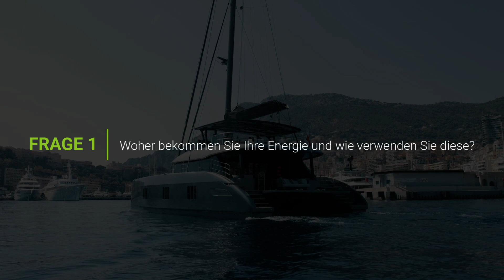One-To-One: Francis Lapp & Nico Rosberg on board Sunreef 60 E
In this exclusive one-to-one talk, Sunreef Yachts' Founder and President Francis Lapp and Nico Rosberg discuss energy, sustainability and modern green technology. The interview was held in Monaco on board the electric catamaran Sunreef 60 "E'" built and designed by Sunreef Yachts.